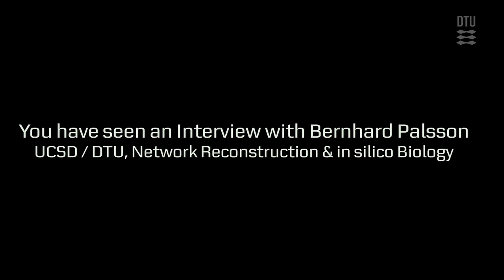Professor Bernhard Palsson - Network Reconstructions and in silico Biology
Interview with Professor Bernhard Palsson, UCSD/DTU - Network Reconstructions and in silico Biology - The Novo Nordisk Foundation Center for Biosustainability - Technical University of Denmark.